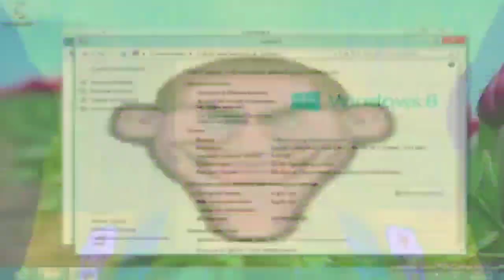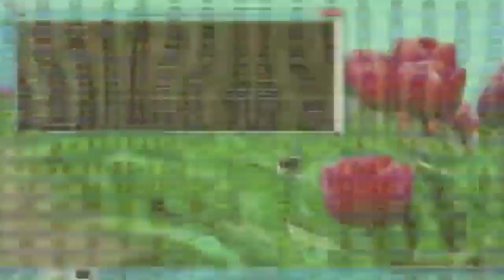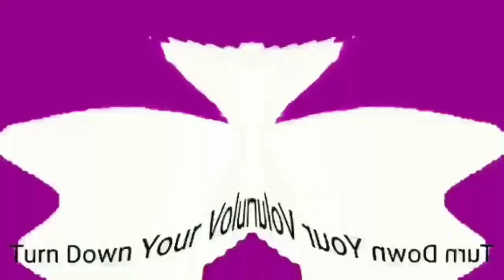(BACK TO RPC) Preview 7vmcf Render Pack Collection Extended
Who will make extended ^2